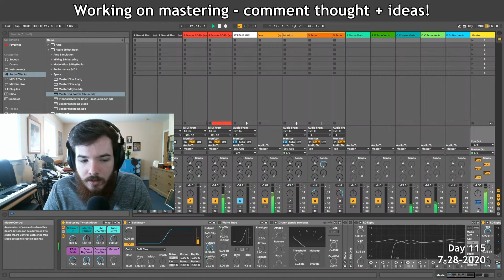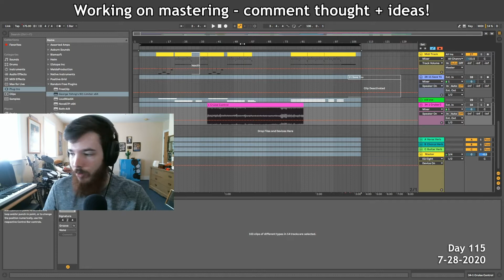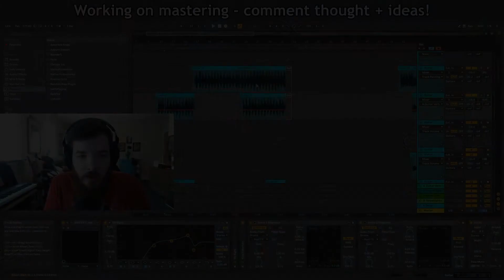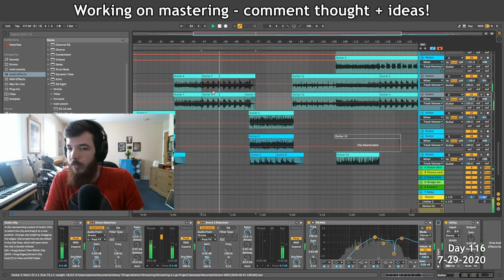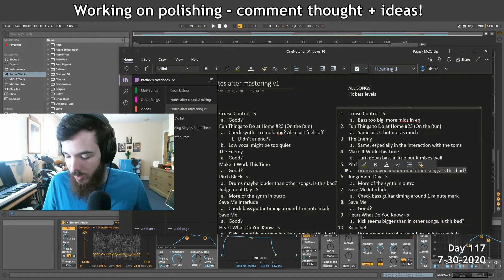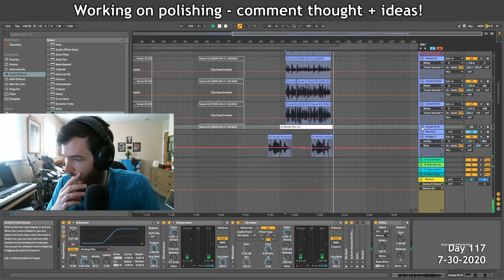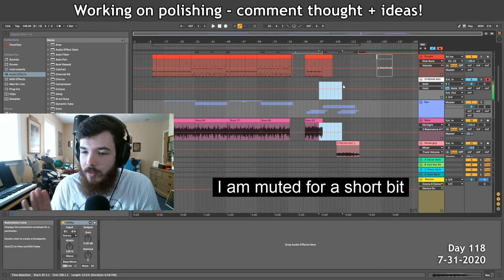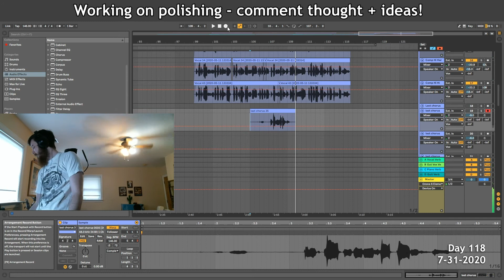Let's Make An Album Together - Best of Week 25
The best moments from the last week of making an album live on Twitch.

every weekday morning starting around 10:30am Eastern time!